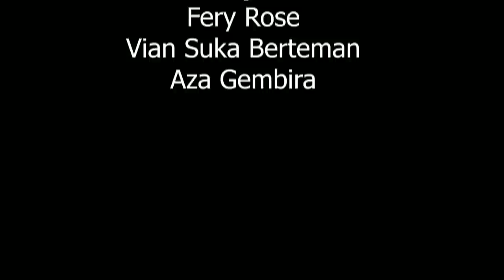Guyon Jowo "Asal Tarik" Film Komedi Jawa Lucu_viral_Treding